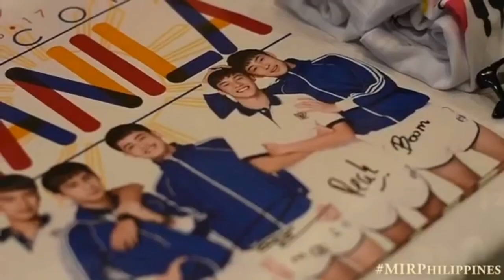(un)popular thai bl opinions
twt @ragnafrida
art twt @frida_artist
art ig @frida.artist